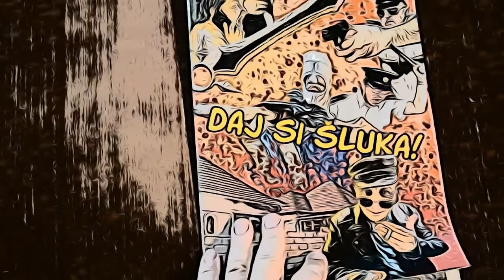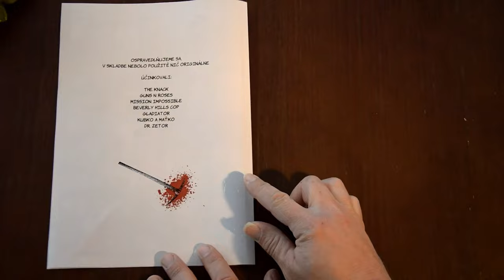Dr. Zetor - Daj si šluka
Album: Pankdémia
Hudba:The Knack, Dr.Zetor
Text: Martin Ralík
Video: Marian Sitta